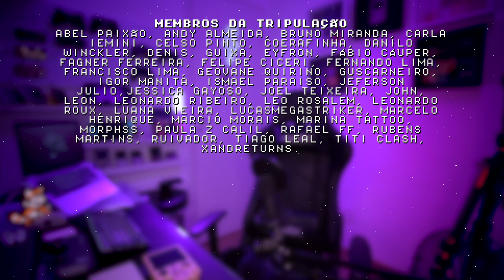VAZOU ANBERNIC RG353V ! VERTICAL DEFINITIVO ?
Vazou novo console portátil RG353V da Anbernic, é um console vertical com tela de 3,5 polegadas, 2 analógicos e um design bem moderno e minimalista. Provavelmente terá a mesma performance que consoles RK3326, mas se a Anbernic anunciar que roda android e tem tela touch, eu compro na hora. Não sabemos data prevista para lançamento, mas deduzimos que até o fim do ano seria uma boa oportunidade para a marca.